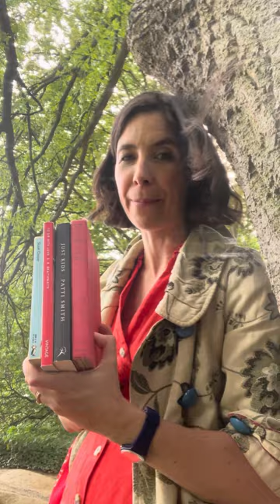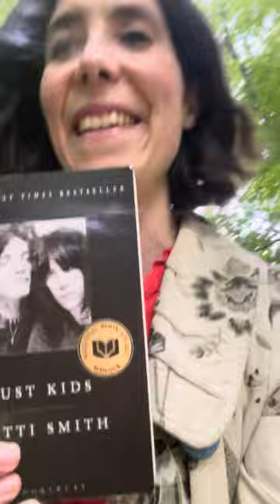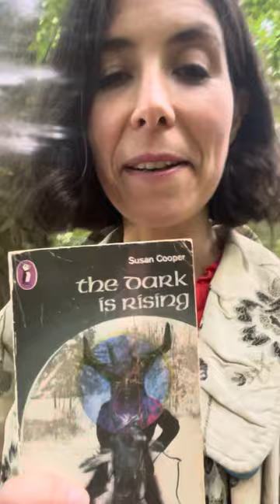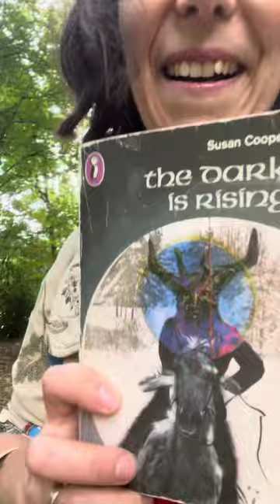📚Introducing the Autumn 2023 picks for Emily’s Walking Book Club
Come for a walk with me and learn a little more about what we’ll be reading together this autumn:

September 📕The World my Wilderness by Rose Macaulay

October 📕To Sir with Love by ER Braithwaite

November 📕Just Kids by Patti Smith

December 📕The Dark is Rising by Susan Cooper.

Love to know your thoughts on these amazing books.